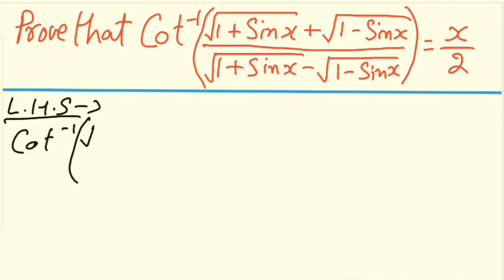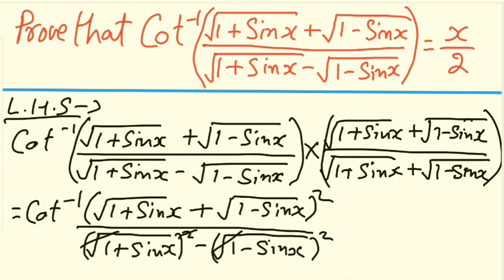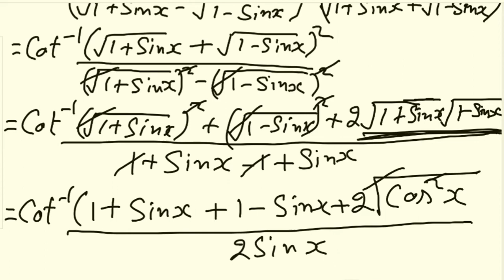Prove that Cot inverse (√1+Sinx + √1-Sinx)/(√1+Sinx - √1-Sinx) = x/2